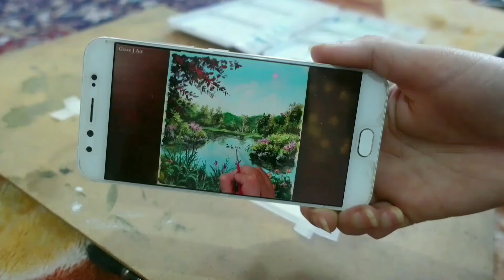Acrylic Painting | Art Therapy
i am new to acrylic paints and enjoying this new obsession so far